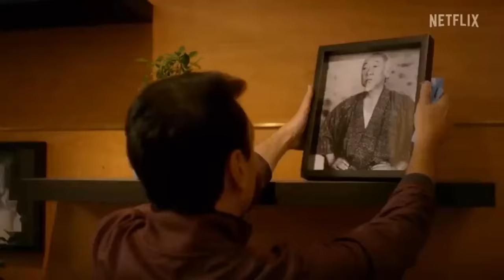Cobra Kai Season 6 Official Trailer!